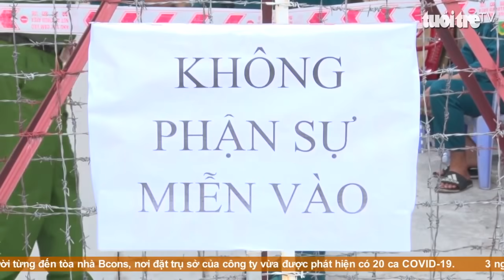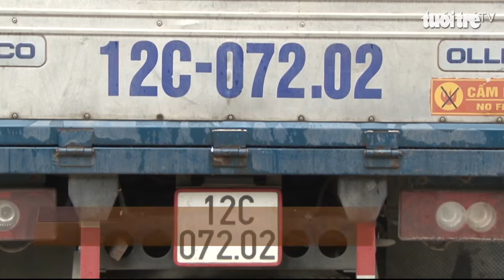Góc nhìn trưa nay | Kẹt lại thành phố vì dịch vợ chồng 'người lùn' đi bán vé số nuôi đam mê thể thao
Bản tin với nhiều thông tin cập nhật: Một công ty ở Bình Thạnh phát hiện 20 nhân viên mắc COVID-19; Đồng Nai thêm 11 ca dương tính, giãn cách 4 xã theo chỉ thị 16; Tạm dừng hoạt động phòng khám Nha khoa sau vụ việc bà chủ tát khách hàng…